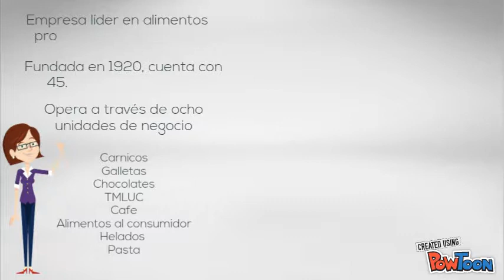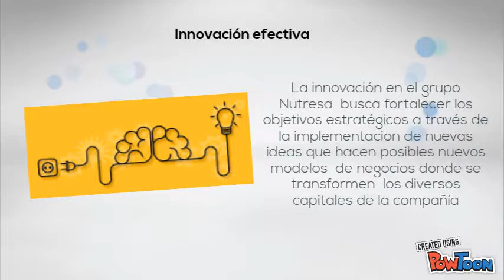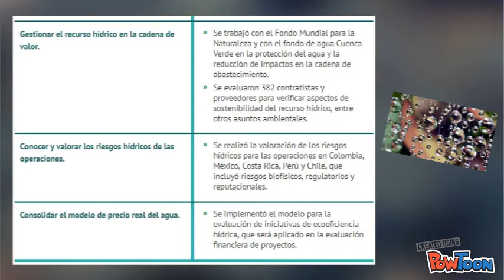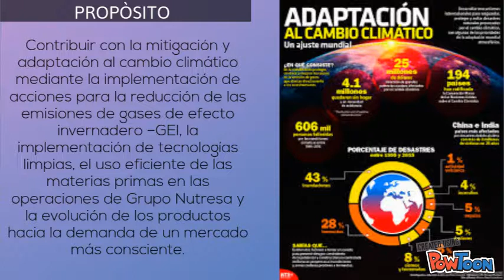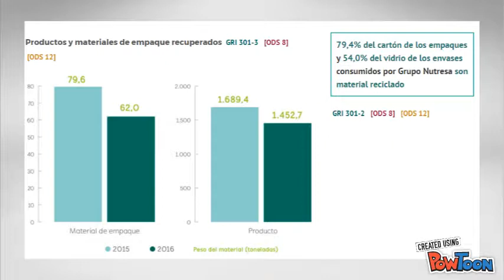GRUPO NUTRESA (SOSTENIBILIDAD AMBIENTAL)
Mas información en la pagina oficial del grupo Nutresa:
-- Create animated videos and animated presentations for free.  PowToon is a free tool that allows you to develop cool animated clips and animated presentations for your website, office meeting, sales pitch, nonprofit fundraiser, product launch, video resume, or anything else you could use an animated explainer video. PowToon's animation templates help you create animated presentations and animated explainer videos from scratch.  Anyone can produce awesome animations quickly with PowToon, without the cost or hassle other professional animation services require.